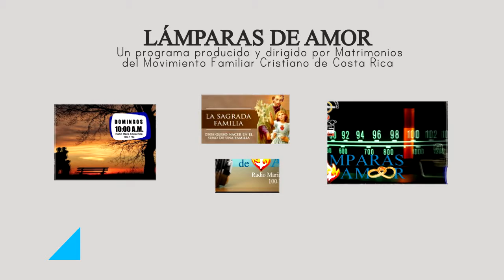Lámparas de Amor... por Radio Maria Costa Rica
Programa producido y dirigido por Matrimonios del Movimiento Familiar Cristiano de Costa Rica a través de Radio María Costa Rica Domingos 10:00 am por los 100.7 FM